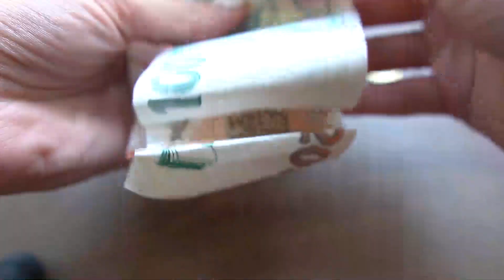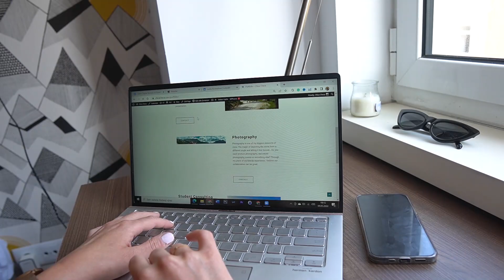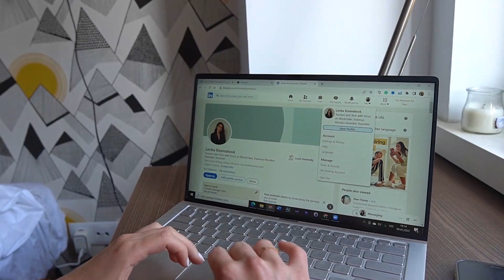10 tips how to get ready for LIFE AFTER COLLEGE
Tip n.1: 03:00
Tip. n.2: 05:26
Tip n.3: 06:27
Tip n.4: 08:09
Tip n.5: 09:55
Tip n.6: 11:29
Tip n.7: 12:58
Tip n.8: 14:00
Tip n.9: 14:54
Tip n.10: 16:25